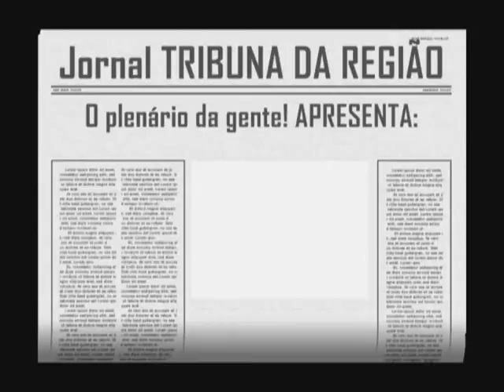Um rolê pelo Brasil - TRANSPIAUÍ, PRINCESA DO SUL E EXPRESSO FLORIANO - GRUPO JOSÉ LIMA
TRANSPIAUÍ, PRINCESA DO SUL E EXPRESSO FLORIANO
GRUPO JOSÉ LIMA - MARCO LIMA
Dr. Macêdo, Lizier Junior, BENA e SAMARA
Senador - Ciro Nogueira.
João Dias Ribeiro -  SÃO RAIMUNDO NONATO -PIAUÍ
N.S.Terezinha,  Vice Governador do Piauí, Deputados: Paes Landim,  Marcelo Castro, Wilson Brandão,  Edson Ferreira, Pe. Herculano, Governador Wilson Martins. Senadores: JVC - João Vicente Claudino e Welington Dias.